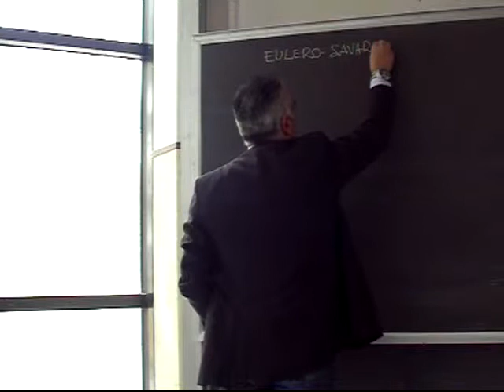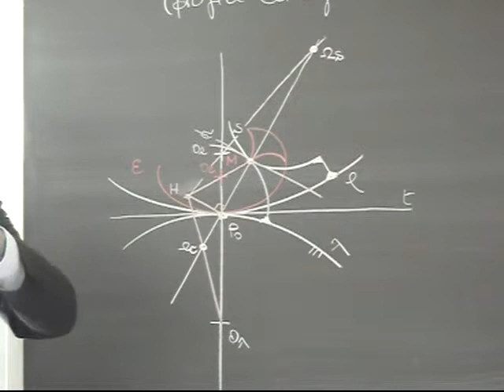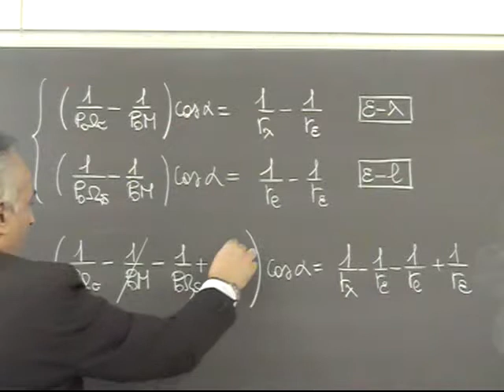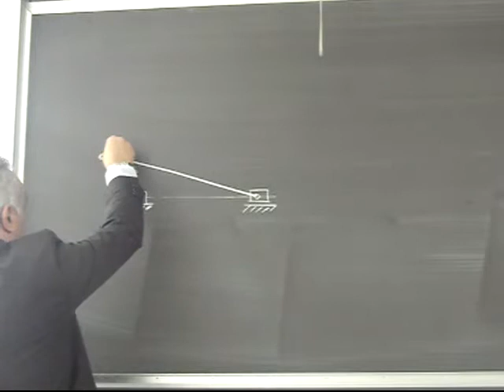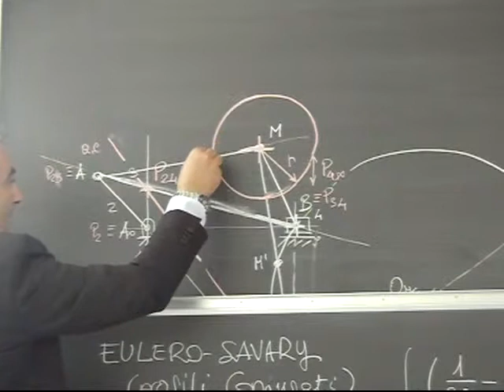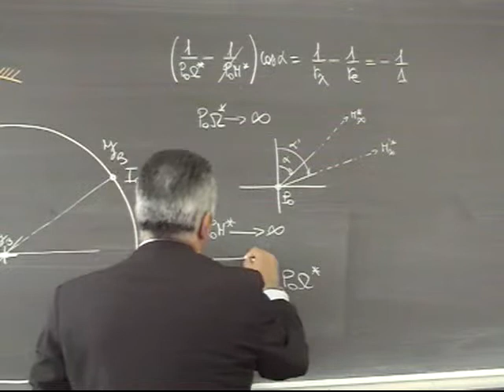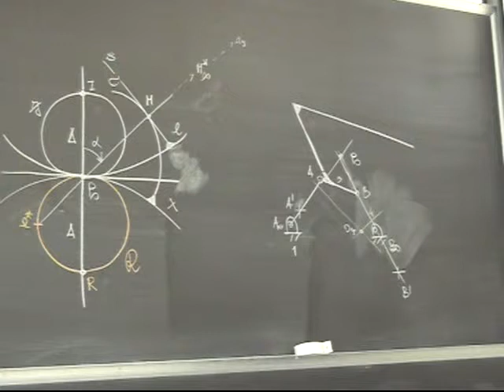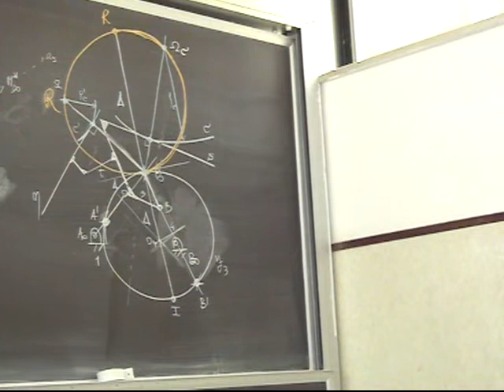Progettazione Meccanismi Lezione 26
Formula di Eulero-Savary per i profili coniugati; Meccanismi equivalenti; Circonferenza dei Regressi; Teoremi di Aronhold; Esempi applicativi